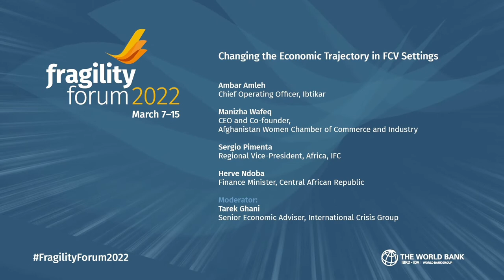Changing the Economic Trajectory in Fragility, Conflict and Violence (FCV) Settings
Presented by  World Bank

Jobs and economic transformation are as critical and urgent as ever, in particular in countries affected by FCV. The WDR 2011 and the FCV Strategy 2020-25 both highlighted that a vibrant and inclusive private sector can ignite economic growth, provide jobs and services, and help stabilize societies. In the aftermaths of the pandemic, urgent action is needed to spur economic recovery, incentivize the expansion of private investment, and generate jobs and livelihood, including a sound macro-financial stability and governance, a conducive business enabling environment, open access to quality infrastructure, and financial services, investments in agriculture and food security, greater access to and use of new technologies, all essential to help most fragile and difficult settings build back better. A business-as-usual approach will not be enough to address these challenges.

In this session, the panel reflects on new tools and approaches required to contribute to economic transformation and opportunities, jobs, financial sector resilience, inclusive connectivity and technology/digital development. It also explores the link between jobs, economic transformation, prevention and resilience.

Speakers:

- Herve Ndoba, Finance Minister of the Central African Republic
- Sergio Pimenta, Regional Vice-President, Africa, IFC
- Ambar Amleh, Managing Partner, Ibtikar VCV Fund, Palestine
- Manizha Wafeq, CEO and Co-founder, Afghanistan Women Chamber of Commerce and Industry
- Tarek Ghani, International Crisis Group